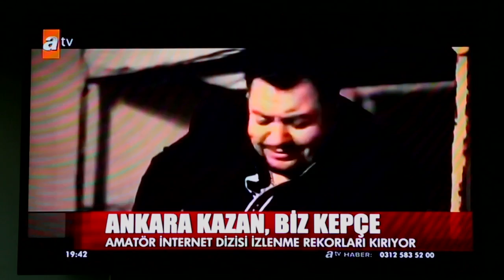Ankara Kazan Biz Kepçe ( atv Ana Haber )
SineLine Film Yapım